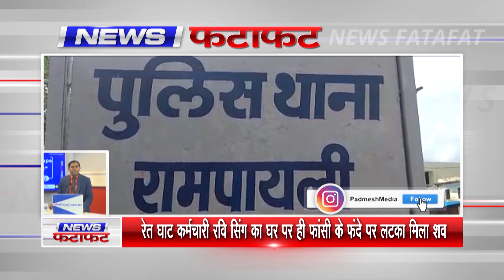देखिये जिले की सभी अहम खबरें 5 मिनट में ! 26/06/2022 - SUPER FAST PADMESH 24X7 BALAGHAT NEWS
balaghat news
BALAGHAT NEWS fatafat news balaghat
 balaghat news update
padmesh news balaghat

padmeshnewsbalaghat A
balaghatnewspadmesh
balaghatpadmeshnews
balaghatnews
padmeshnewstoday
BALAGHATNEWS balaghatnewsupdat
newsbalaghat
padmeshnews padmeshfatafatnews